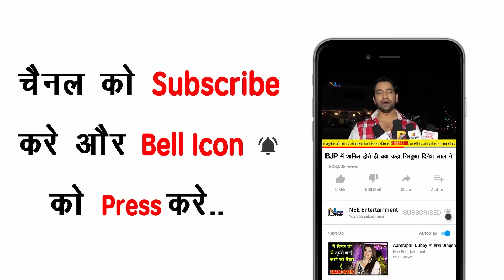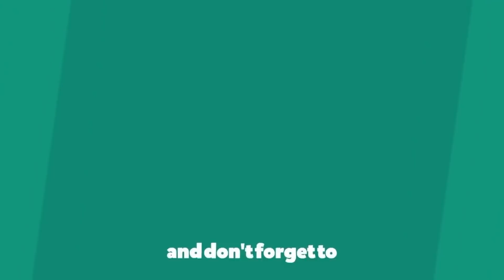लहंगा लखनऊवा | Youtube से गाना Delete होने पर क्या बोले Khesari Lal Yadav